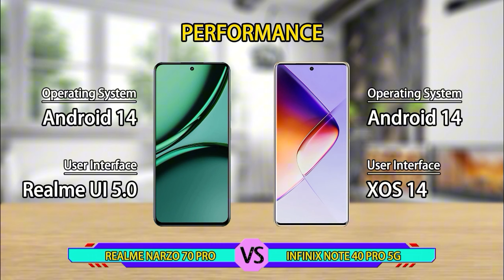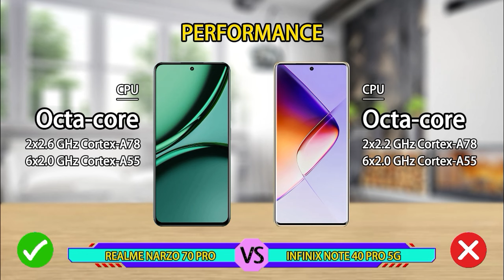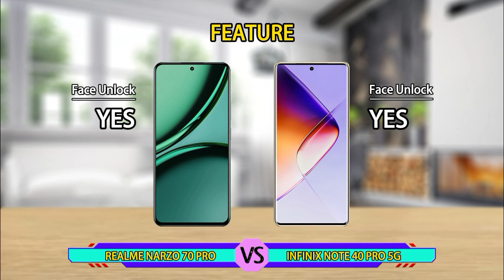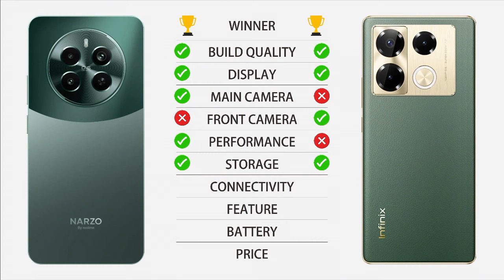Realme Narzo 70 Pro vs Infinix Note 40 Pro 5G | Compare Duel Specification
Realme Narzo 70 Pro vs Infinix Note 40 Pro 5G | Full Comparison | Battle Specification

infinix hot 40 pro launch
infinix hot 40 pro release date
infinix hot 40 pro price
infinix hot 40 pro genshin impact
realme narzo 70 pro zoom test
realme narzo 70 pro pubg test
realme narzo 70 pro price in india
realme narzo 70 pro price
realme narzo 70 pro gadgetin
realme narzo 70 pro vs infinix note 40 pro 5G 5g
realme narzo 70 pro vs infinix note 40 pro 5G comparison
realme narzo 70 pro vs infinix note 40 pro 5G camera test
realme narzo 70 pro vs infinix note 40 pro 5G speed test
realme narzo 70 pro vs infinix note 40 pro 5G pubg test
realme narzo 70 pro vs infinix note 40 pro 5G gaming test
realme narzo 70 pro vs infinix note 40 pro 5G battery test
realme narzo 70 pro vs infinix note 40 pro 5G battery drain test
realme narzo 70 pro vs infinix note 40 pro 5G charging test
realme narzo 70 pro vs infinix note 40 pro 5G antutu benchmark
realme narzo 70 pro vs infinix note 40 pro 5G antutu test
realme narzo 70 pro vs infinix note 40 pro 5G durability test
realme narzo 70 pro vs infinix note 40 pro 5G waterproof test